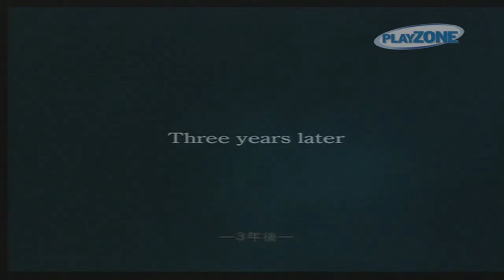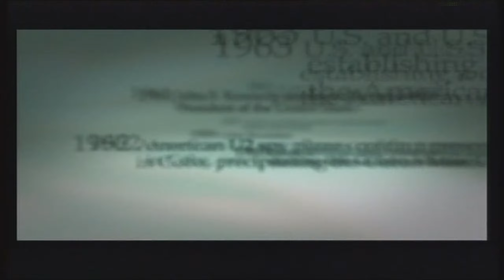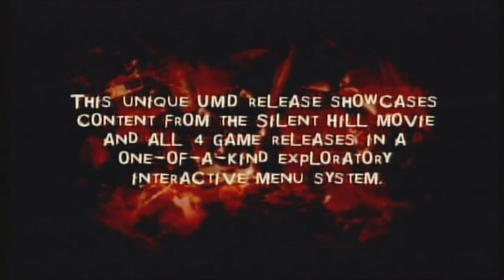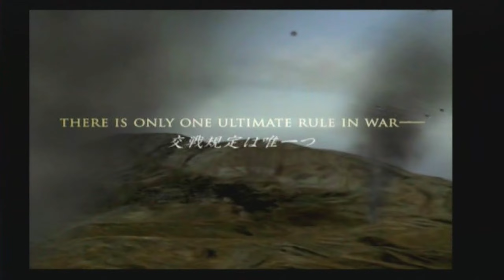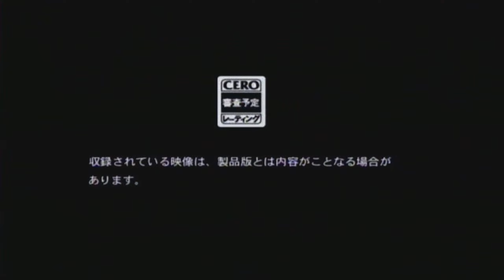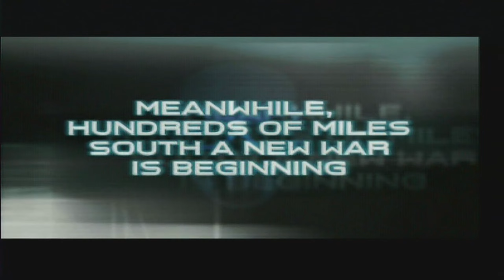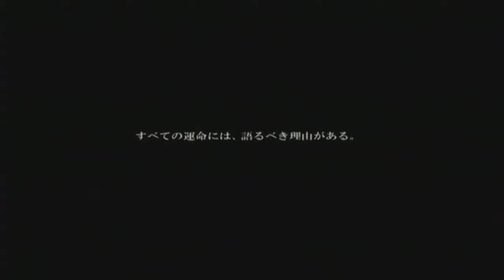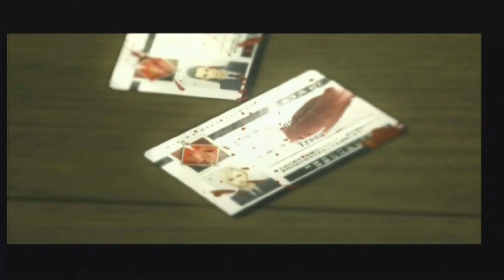PlayZone Live / Mai 2006